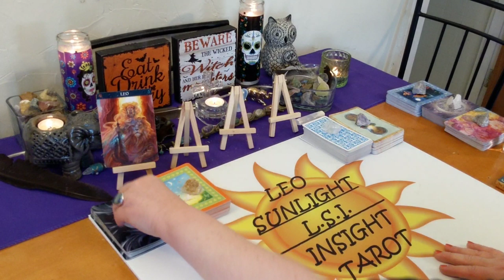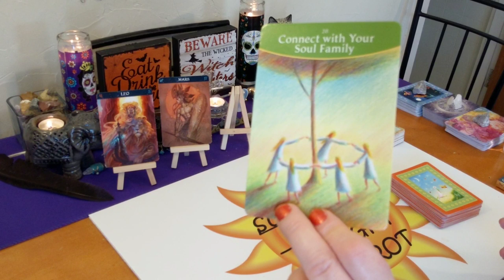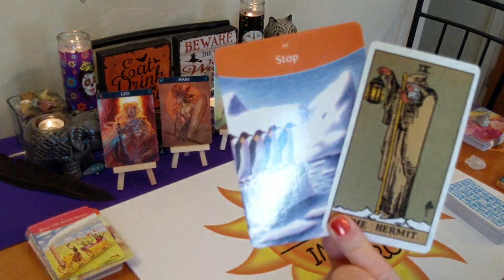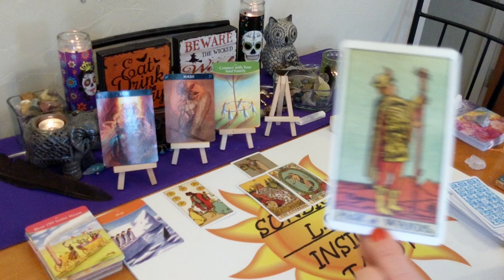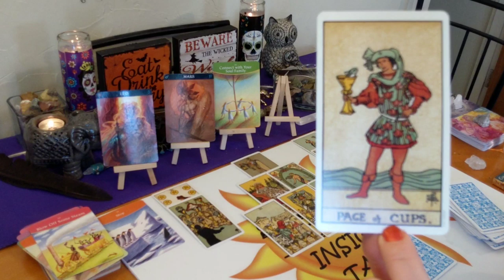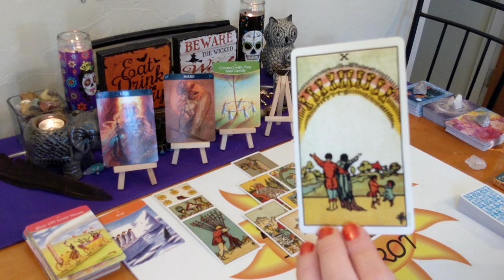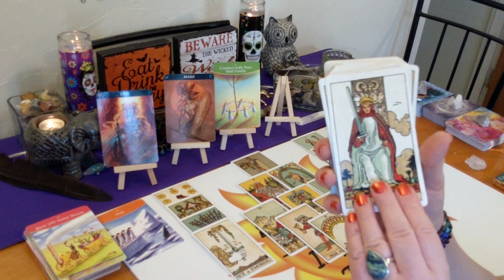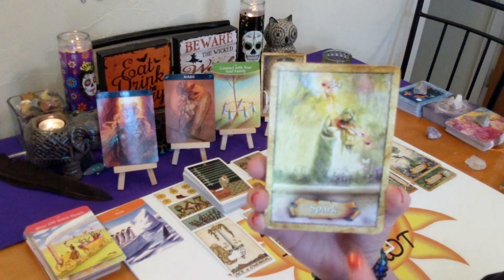♌Leo Tarot Forecast♌ Moving Full Steam Ahead 🚂 Destiny Awaits 🏆 October 2019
This reading is for Leo in your sun, moon, rising or Jupiter. Click the settings icon above ^ if you would like to speed up this reading, next to the cc button.

Decks used:
Barbiere Zodiac Oracle
The Answer is Simple – Sonia Choquette